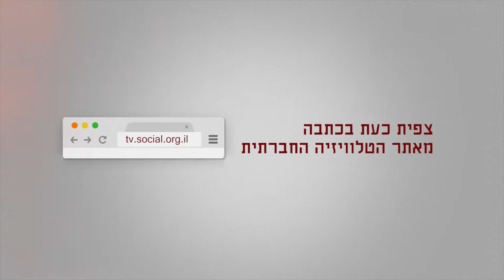עתליה מצטרפת לסרבניות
עתליה בן אבא הגיעה ללשכת הגיוס (6/2/2017) והצהירה על סירובה להתגייס. היא מצטרפת לתמר אלון ותמר זאבי, שתי סרבניות המרצות תקופת מאסר חמישית עקב סירובן. מחוץ ללשכת הגיוס נערכה הפגנת תמיכה בשלושתן.